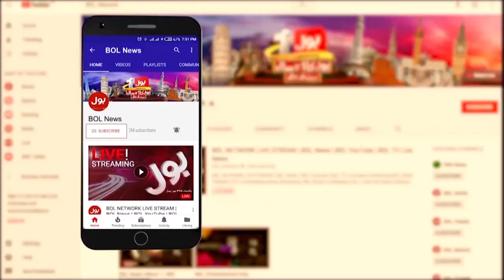Israel Vs Lebanon Conflict | BOL News Headlines At 1 PM | PM Shehbaz Sharif in Action